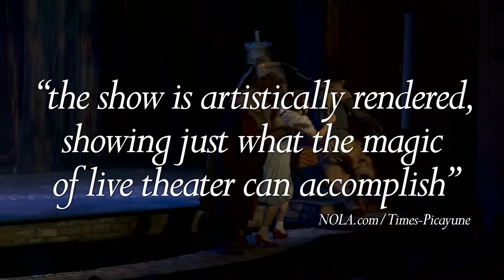"The Wizard of Oz" - Now Thru July 24th Only!!!